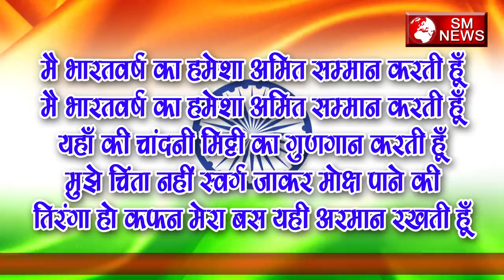क्यों मनाया जाता है 15 august -kyu manaya jata hai 15 august